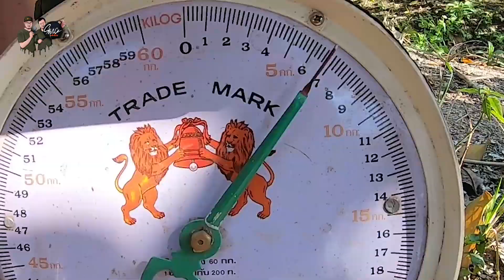หาปลากับพ่อ EP.2 ลงข่ายจับปลา ด้วยเรือลำใหม่ จะได้เยอะเท่าเดิมไหม l SAN CE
| SAN CE | ผมกับพ่อขอบคุณทุกกำลังใจมากๆครับ
อย่าลืมติดตามช่อง SAN CE ด้วยนะครับ

I just show you, how to cook for my daily food.

ID Line ► @sance
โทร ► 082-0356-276